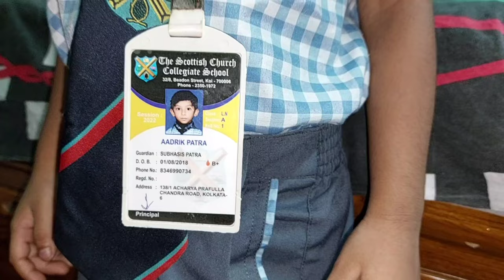Summer vacation is over, Dodo's school is open again from today😍